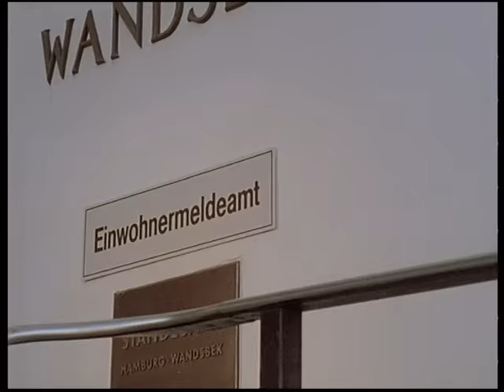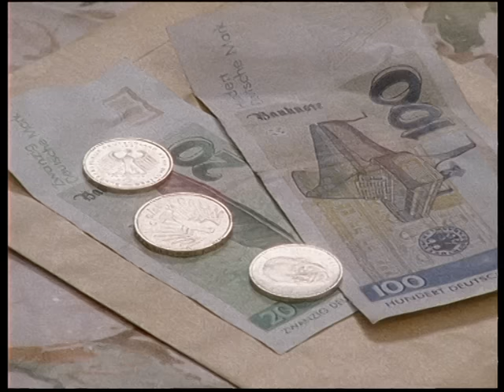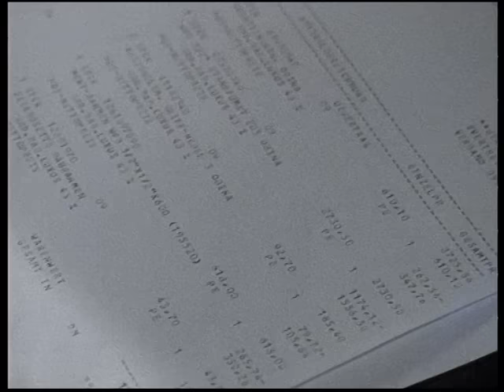Nicht gemeldet. Der Wasserhahn.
Die unvergleichliche Evelyn Hamann spielt in dieser Reihe in Geschichten, wie nur das Leben sie schreiben kann. Sie überrascht mit ihrem großen komödiantischen Talent immer wieder in neuen Rollen, in denen sie die ganze Bandbreite ihres Könnens zeigt Lustig, spannend, manchmal anrührend und immer voller Warmherzigkeit.
Zum Beispiel verliebt sie sich als Imbissbudenbesitzerin Kerstin in einen afrikanischen Diplomaten. Als hartnäckige Steuerfahnderin Lilo umgarnt sie in geheimer Mission einen Millionär. Als sehr gesprächige Geisel Gertie treibt sie einen Bankräuber in den Wahnsinn. Und als sensible Pianistin Laura kämpft sie mit einem tropfenden Wasserhahn.